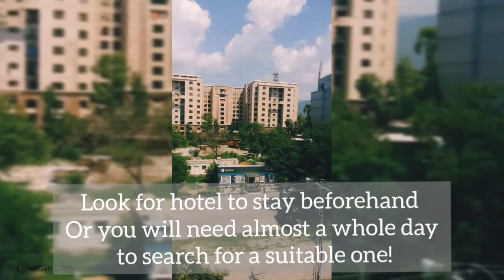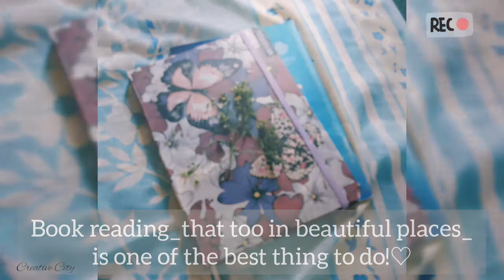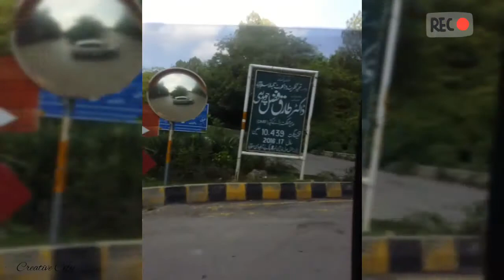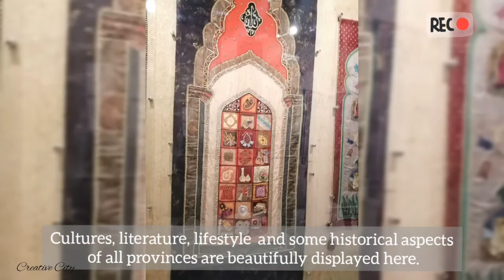ISLAMABAD and MURREE 💞 | Vlog and Facts about the 2 Beautiful Cities of PAKISTAN 💚 | Creative City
The incredible beauty of Pakistan's capital "Islamabad" and loved-by-all hill station "Murree" along with some rarely known facts are shared in this video.
Explore Pakistan and you will be amazed by the wonders of nature. From beautiful architecture of Faisal Masjid to the marvellous mountains, these places are absolutely beautiful!

Which one is your favorite city of Pakistan?
What's your favorite factor about these cities?